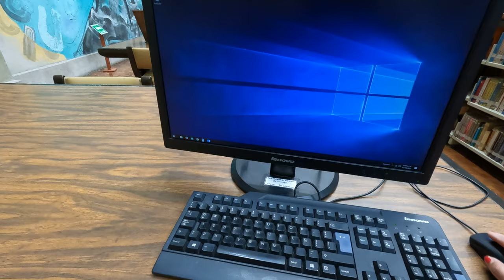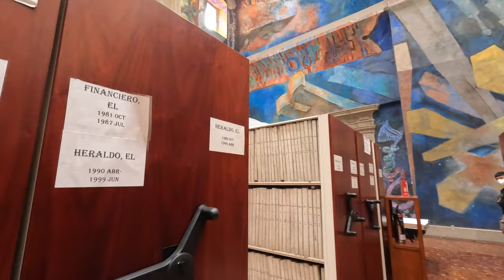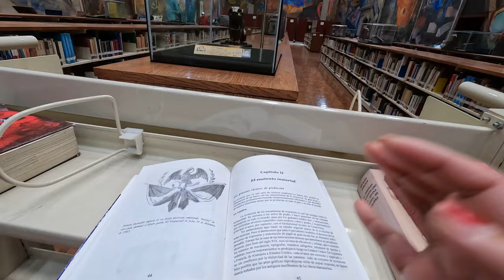🇲🇽 멕시코시티 오래된 도서관#travel